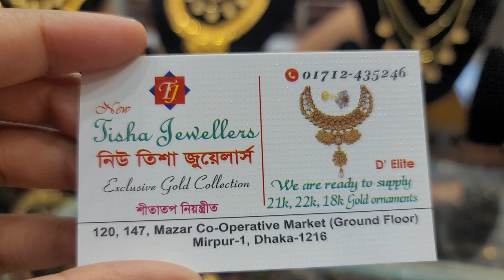Gold 2gm Suhani Necklace jewellery